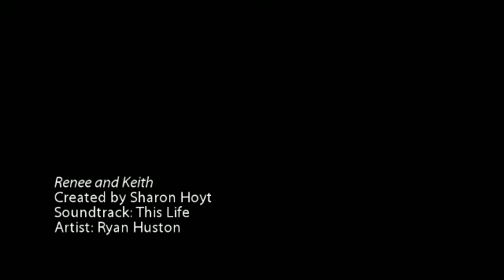Renee and Keith